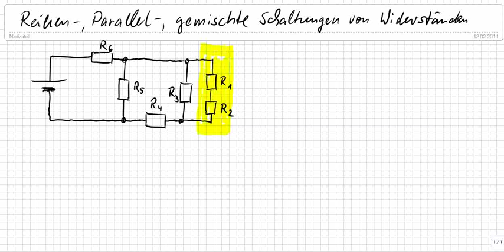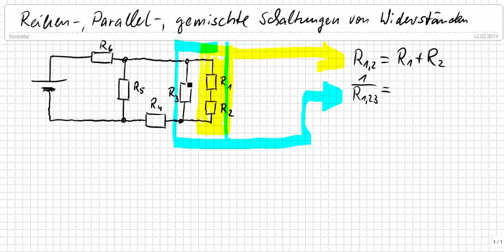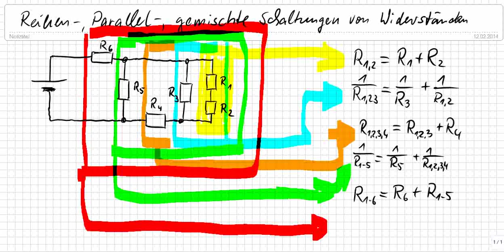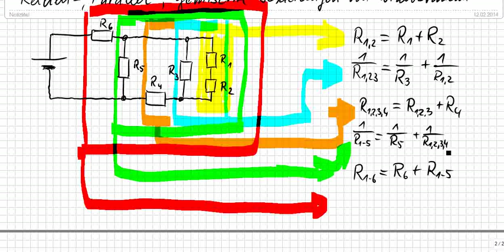Reihen-, Parallel- und gemischte Schaltung, Mischschaltung von Widerständen Teil 1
Bitte, helfen Sie uns Endlich wieder (Sapere aude!) Wir fassen Widerstände zu Ersatzschaltbildern zusammen. Man sagt auch "verzweigter Stromkreis" zu Mischschaltungen, nebenbei gesagt.
(Björn Köhler, MaPhy): Lieber verstehen als auswendig lernen.

P.S.: Hier handelt es sich um Mitschnitte meines Unterrichts und wer es nur ganz kurz und knackig (aber sehr gut) erklärt haben möchte, sollte sich die Kanäle von zB. Daniel Jung, Lehrerschmidt oder simple math / simple club/ simple physic anschauen.
In meinen Augen der "Gott der Mathematik-Didaktik" ist aber Prof. Loviscach. Auf seinem Kanal findet man vor allem das, was Studenten brauchen.

08 2014_02_12 :zzzzz_intern Aufgaben